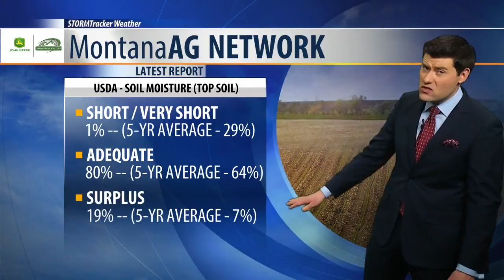Little less wind Thursday with warmer temperatures this weekend